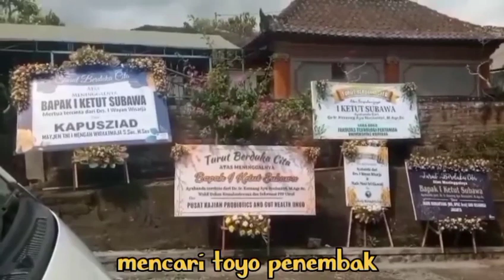mencari toyo penembak saat ngaben di bali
Haaiiii. Sobatku semuanya.

Video kali ini  mempersembahkan tentang : upacara adat manusa Yadnya  yaitu : ngeringkes, mendak Toyo penembak, mendak Purwa griya, mepegat, mengantar pitra, ngaben, ngelarung, ngangget Don Bingin, ngeroras, memutru, nyekah, kesegara, nangkilan, ngelinggihan, Mecaru, gambelan angklung, gambelan blaganjur, dll di desa pakraman adat cangkup, pada tanggal 22 Nopember 2023.

Ngeringkes
Ngaben
Mecaru
Mendak Toyo
Mendak Purwa
Ngerorasin
Ngrlinggihan
Gambelan angklung
Gambelan blaganjur
Tradisi adat
Budaya adat
Jrowayanjanuarta
WayanBALICangkup